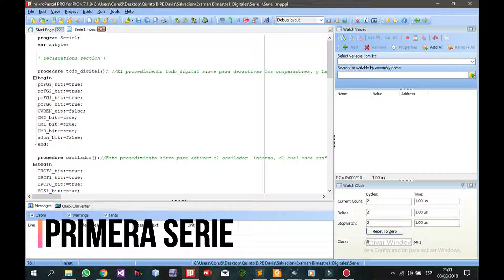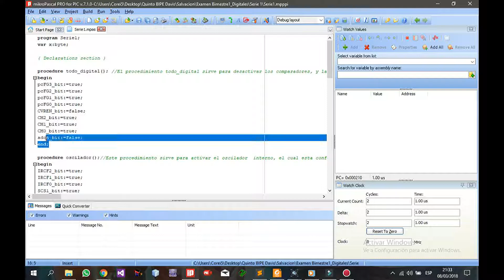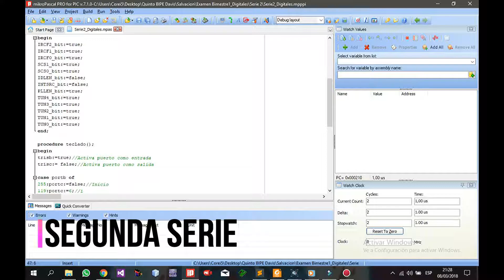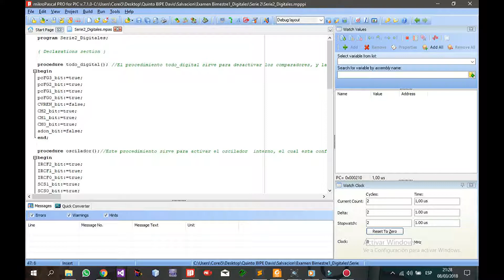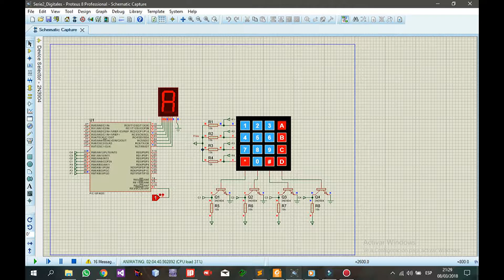Examen Primer Bimestre - Introducción a la Computación (Electrónica Digital ll)